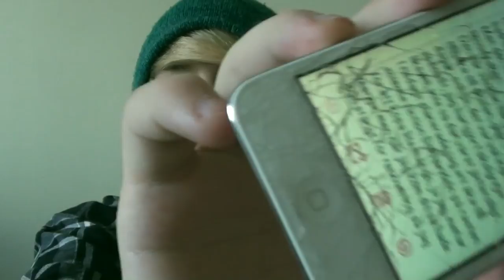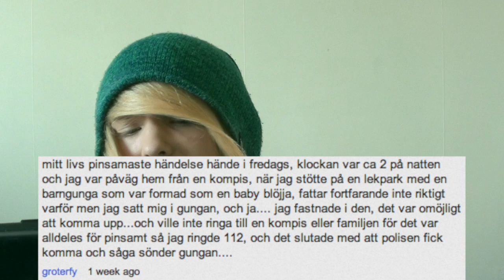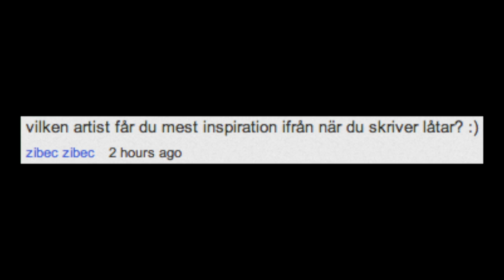SATURDAY-VLOG 16: STÄNGT FÖR RENOVERING?!